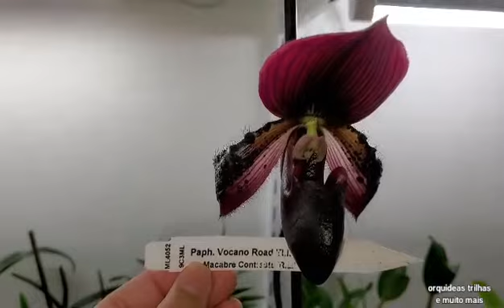MUDANÇAS NO MEU ORQUIDARIO/QUARTINHO DE ORQUÍDEAS 🌺🌺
oi pessoal obrigado por estar aqui, que compartilhar com vcs as mudaças que fiz aqui em preparaçao para o inverno,espero que gostem, deixe seu joinha pra fortalecer o nosso canal, se inscreva se ainda nao for inscrito venha fazer parte da nossa familia aqui no YouTube.

vou deixar aqui o link das minhas amigas, va la conhecer,vcs vao amar.

OBRIGADO🙏